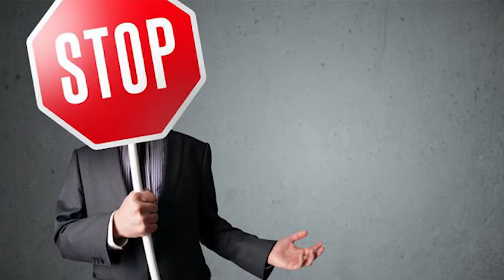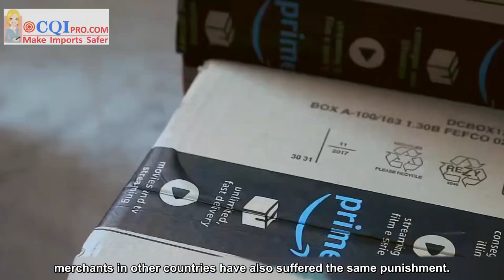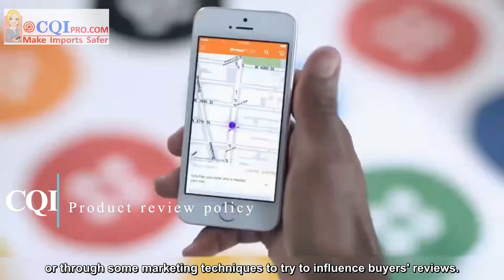Thousands of Amazon accounts have been blocked! Please see the official response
Since April, an Amazon "store closing tide" has shaken the whole cross-border circle
just like a blockbuster.During the current peak season, sellers should pay more attention to Amazon rules, but also consider the new rules we talked about last time. Focus your attention on ensuring the quality of your products, starting with sourcing and choosing a trustworthy factory.

👇 Who are we 👇
Our mission :  “ Make Safer Imports ! “
CQI Inspection is to protect our customers against poorly manufactured products by providing first-class quality inspection and factory audits services in mainland china.
CQI Inspection has 100+ qualified inspectors and auditors spreading in nearly all the major coastal cities able to offer a cost effective and professional service to our customers through the world.

Our Edge is to provide first-class quality control service at cost-effective price
With the idea of rendering first-class but low-price inspection services in mainland china, CQI Inspection  established in 2002 in Xiamen, China. We fully understand our customer needs in respect of accuracy and quality thanks to a sound knowledge of the global markets and Quality requirements, CQI Inspection has grown considerably in the last years.  Today we feel that the new customer should expect Excellency in our work, thus our philosophy is "Compelled to Excellence"​.   Speed of action and the quality of services remain our basic targets.

Our services features as:
(1) CQI Inspection is a 100% dedicated inspection company , has no "conflict-of-interest"​ business  activities whatsoever.
(2) Ultra-low price: 238USD (all inclusive)per Man-Day is highly affordable price for an inspection in china.
(3) Simple on-line booking: To schedule your inspection, book or cancel your on-line booking has not extra fee.
(4) Fast reaction: We perform inspection in china within 48 hours, and deliver your inspection report on the same day.